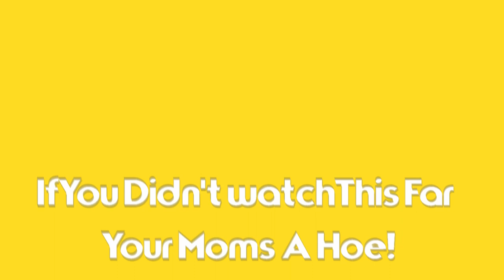Exterminator Cal | JEDI FALLEN ORDER #9